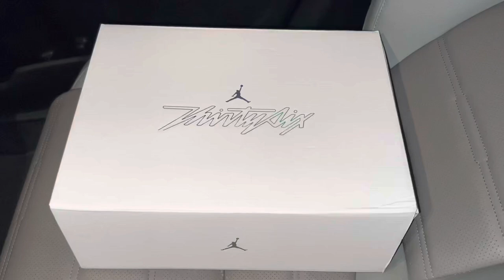Jordan 36 Low Multicolor Washed Teal Basketball Shoes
Jordan 36 Low Multicolor Washed Teal Basketball Shoes DH0833 063